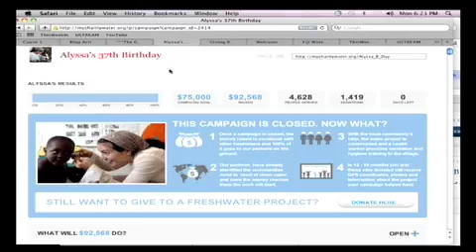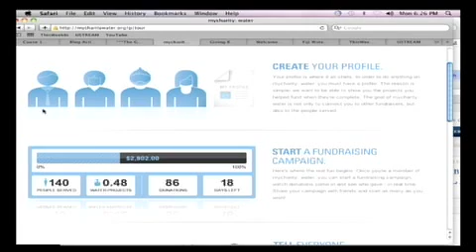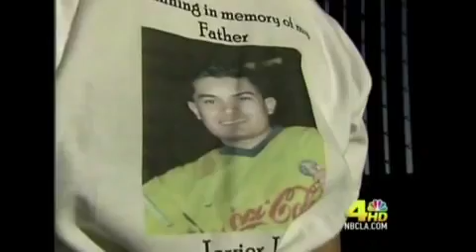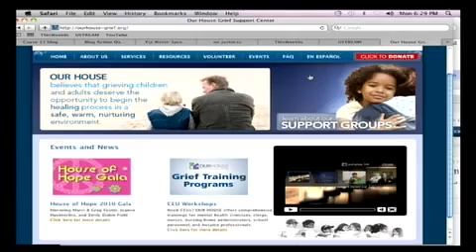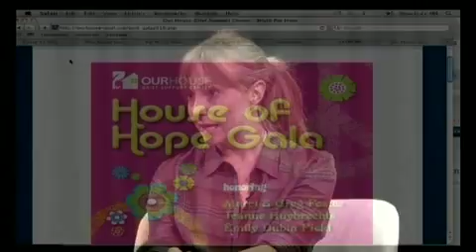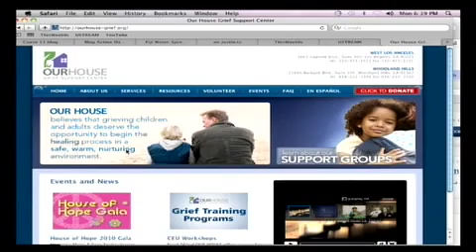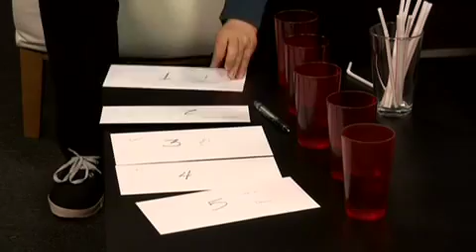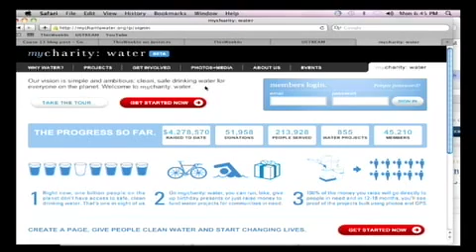This Week in Cause - Jessica Krell of Our House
Jonathan and Christina shake things up this week with the water movement. The hosts discuss Blog Action day, and if blogging is still an effective way to reach an audience. Also in cause this week, the hosts do a blind bottled water drinking test, and weigh in on Celeb Cause of the week: Alyssa Milano and Charity Water. Fiji Water is the topic of this week's Cause Wash, too. Joining us in studio is Jessica Krell of the grief support organization Our House.